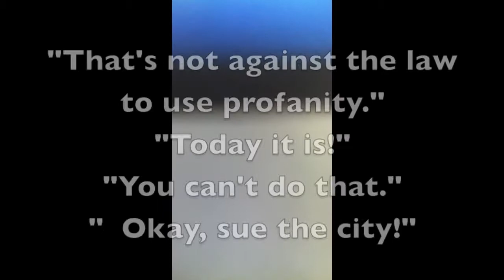Cops & Police Arrest me for using the "F-Word" forest thomer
Buy "The Art of Being a Motherfucker" paperback on Amazon

Like me on Facebook!